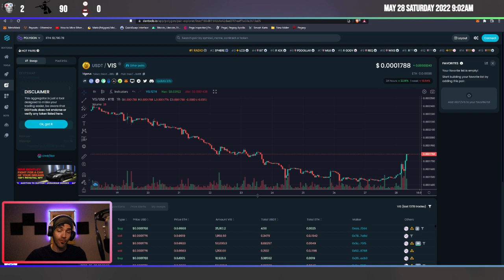FINALY!!! A Pegaxy update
My thoughts on some long awaited Pegaxy updates. They look good and have me excited once again.